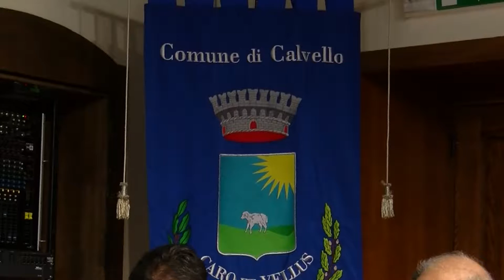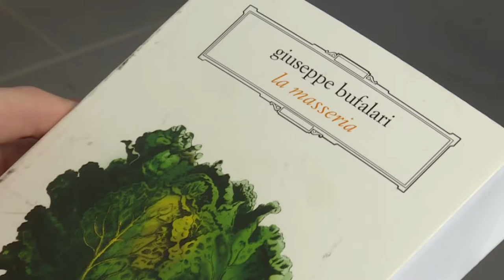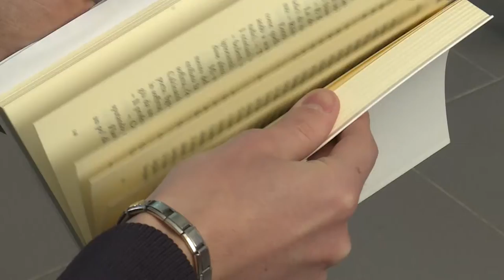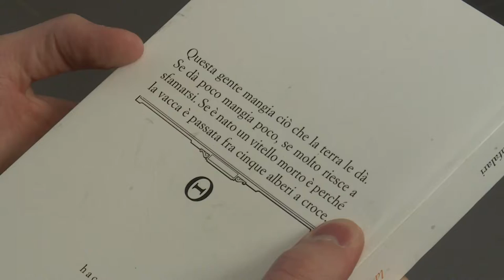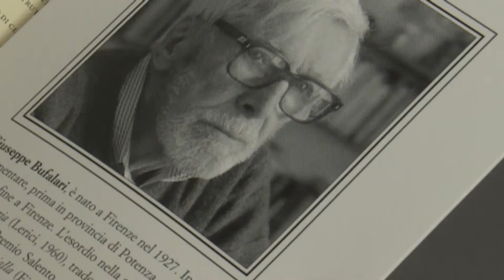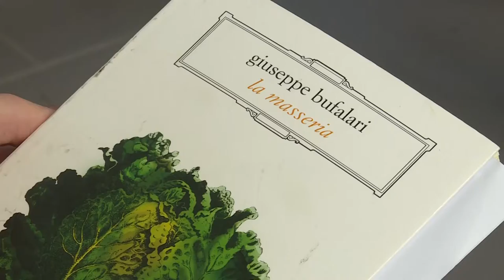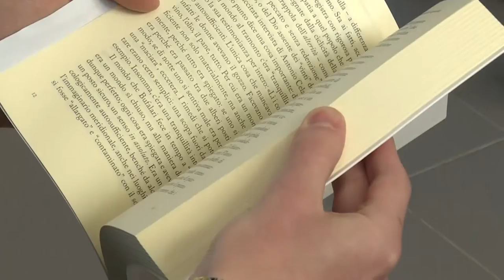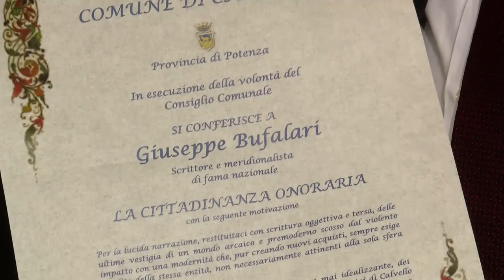CITTADINANZA ONORARIA G. BUFALARI A CALVELLO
Alle 17.30, in via straordinaria presso la Sala Convegni del Convento Santa Maria De Plano, durante la seduta del Consiglio Comunale di Calvello,  la cerimonia di conferimento della Cittadinanza Onoraria allo scrittore fiorentino Giuseppe Bufalari. che, nel libro La masseria, edito nel 1960, narrò le tragiche vicende dell'impatto della Riforma agraria sulla vita del comune potentino e in particolar modo su una le tragiche vicende dell'impatto della Riforma agraria sulla vita del comune potentino tra Calvello e Picerno.

Il riconoscimento, conferito dal Sindaco, dott. Mario Gallicchio durante un'apposita cerimonia, fa seguito alla nuova edizione che Hacca Editore, di Matelica (MC), ha voluto a quasi un sessantennio dalla sua uscita per sottolineare la modernità delle tematiche esplicite e implicite del libro quali, tra l'altro il rilancio di alcune importanti tesi sull'equilibrio tra tradizione e innovazione nel Sud e il problema del meridionalismo all'interno di un quadro socio-politico completamente rovesciato rispetto a quegli anni.